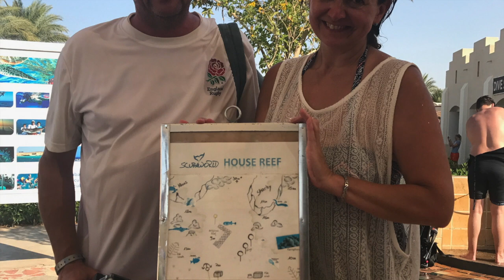Rob Brown Makadi Bay 2017